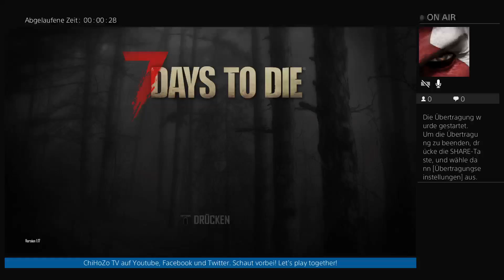7 Days to die #02 - Tag 99 Horde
Nachdem die letzte Folge rein ohne Mic-Unterstützung lief und ich das erst beim hochladen bemerkt habe, geht es in Folge zwei mitsamt meiner Stimme weiter. Meine Falle macht es mir leider sehr langweilig, aber mit einem unachtsamen Fehler meinerseits wirds doch noch mal zum Ende recht witzig... das die mir nicht auseinandergenommen haben... puh. dumme Zombies :D -- Watch live